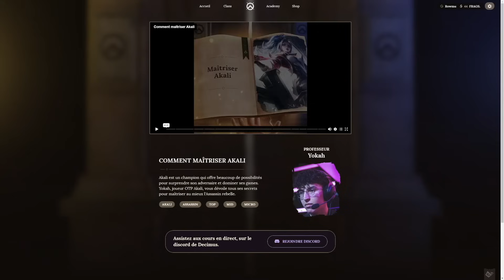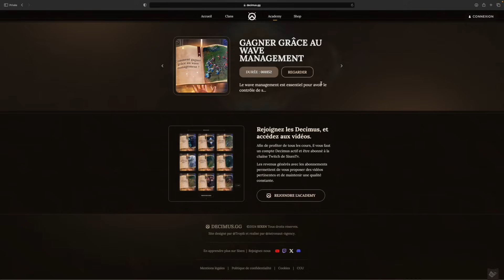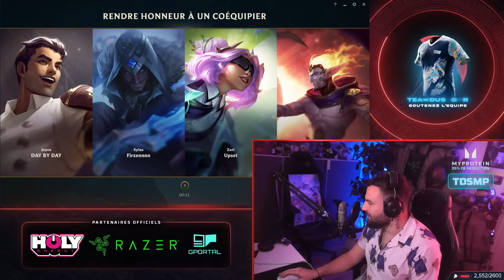KC TARGAMAS & UPSET DÉCOUVRENT MON SHACO AP, VERDICT ?